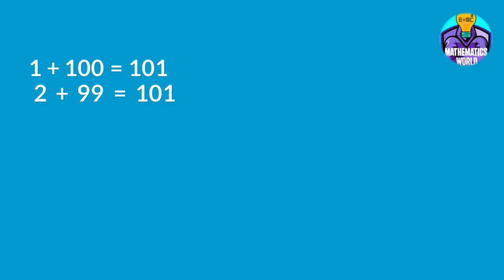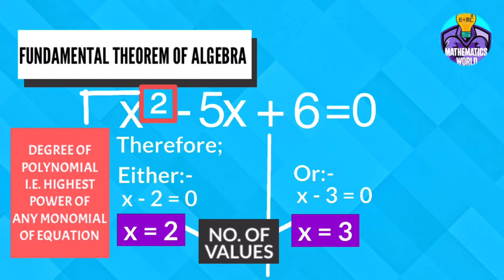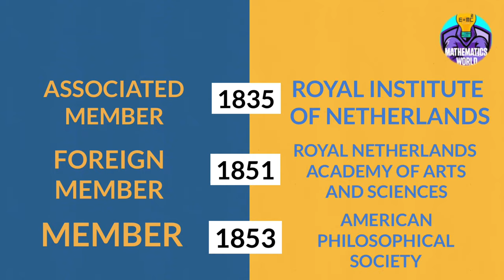Carl Friedrich Gauss Biography | Hindi | Great Mathematician Biography in Hindi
Biography of mathematician Carl Friedrich Gauss in Hindi

In this video we have told you about the life, works and achievements of great German mathematician Carl Friedrich Gauss. We have tried to tell you all the important points but some points were not told to keep the video a little short. Hope you like the video.

0:00 A short anecdote
1:59 Early Life
2:26 Carl Gauss' works
2:55 Carl Gauss' books
3:15 His inventions
4:16 Members of various socities
4:35 Prize
4:45 Death

If you want to use the video or a part of it in any other manner then you can do so for free by sending us a mail to .